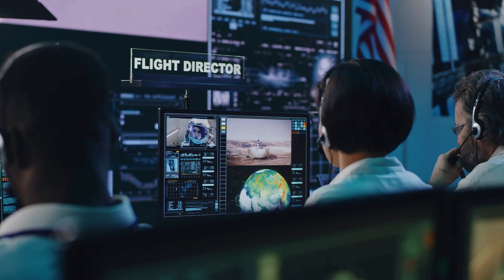James Webb Telescope, Unveils Surprising Urban Lights on Proxima B..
Explore the wonders of the universe with the James Webb Space Telescope (JWST)! Launched in December 2021, the JWST is at the forefront of astronomical research, uncovering the secrets of distant exoplanets and the early universe. In this video, we delve into its groundbreaking discoveries, focusing on the potential signs of life on Proxima Centauri B. Join us as we explore the advanced capabilities of this incredible telescope and ponder the age-old question: Are we alone in the universe?